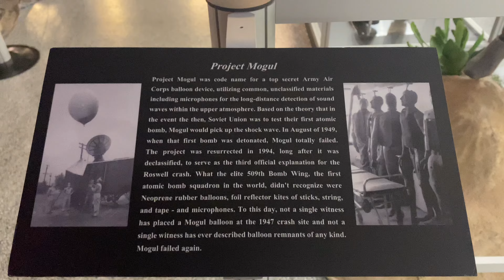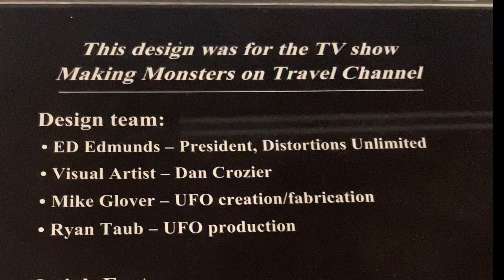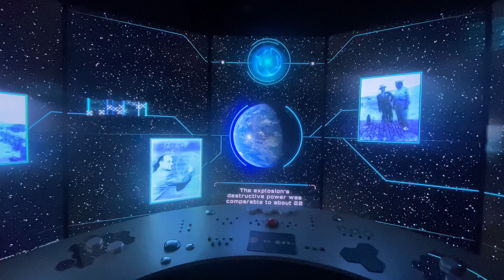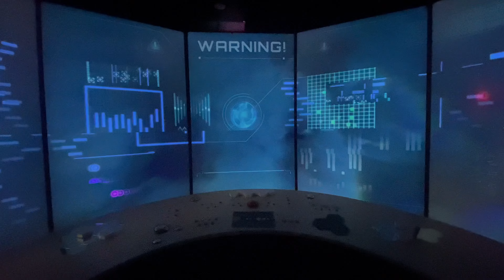INTERNATIONAL UFO MUSEUM AND RESEARCH CENTER | Roswell New Mexico